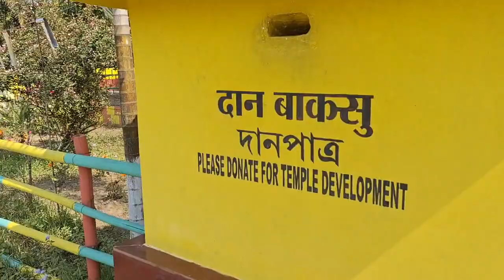Hirimba mandir with family 🥰🥰😇🙏/Junita narzary vlog